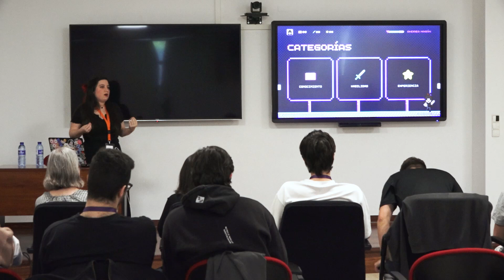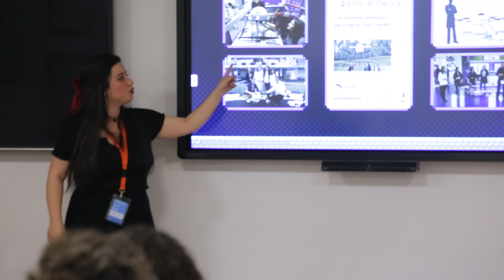Una trayectoria en 8 bits, Andrea Magán en Atlantic Tech Talks by SNGULAR 2024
En esta charla, comparto mi trayectoria profesional. Soy una chica común que acabó trabajando en tecnología y hablando de su libro (¡sí, uno lleno de anécdotas y algún que otro error!). También comparto las lecciones que he aprendido en el camino. Desde mis días de estudiante hasta liderar proyectos tecnológicos, relato las experiencias y lecciones acumuladas, incluyendo algunos giros inesperados.